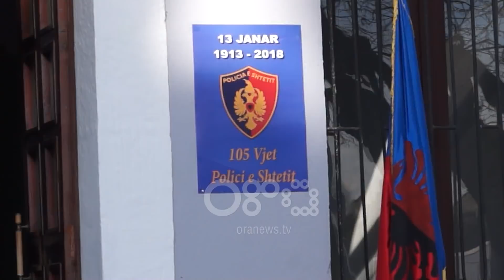Ora News - Atentat me tritol në mes të Shkodrës, mes 8 të plagosurve rëndë Lulzim Kulla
Një shpërthim i fuqishëm tronditi Shkodrën në lagjen  "Partizani" e njohur si lagjja "Rus" një nga më të populluarat në qytet.

Një sasi tritoli e vendosur në një motor tip piaggio, e parkuar para një godine dy katëshe në kryqëzimin e kësaj zone shpërtheu rreth orës 11: 30 minuta duke lënë të plagosur 8 persona, mes tyre pronarin e objektit Lulzim Kulla, punonjes të dyqaneve, dhe kalimtarë të rastit.

Policia e Shkodres deklaron se shpërthimi ndodhi kur " 42 vjeçari, pronar i objektit dy katësh, po hipte në mjetin e tij", makina e bardhë (në foto)

Kush ishte objektiv i atentatit

Lulzim Kulla, një emer i njohur për policinë dyshohet se ka qënë objektiv i atentatit. Motoçikleta ku ishte vendosur shpërthimi është ndarë në dysh dhe madje kur forcat e policisë mbërritën në vendngjarje vazhdonte të nxirrte flakë

Tete te plagosur, Kulla ne gjendje te rende

Aktualisht Kulla ndodhet në gjëndje të rëndë dhe së bashku me 2 të plagosur të tjerë është nisur drejt Tiranës, në spitalin e Traumës për mjekim më të specializuar.

Sipas policisë edhe Ditmir Myftia 32 vjeç  banues në Shkodër, ndodhet në gjendje të rëndë, ndërsa  Gentian Suca 40 vjeç, po banues në Shkodër është jashtë rrezikut për jetën.

Lendime me të lehta kanë pesuar dhe 5 shtetas të tjerë që ndodhen në spitalin rajonal Shkodër për ndihmë mjekesore.

Për shkak të plagëve të shumta, Kulla u transportua me helikopter, ndërsa 2 të tjerët me autoambulanca.

Identifikohen emrat e të plagosurve

Arjola Gjonaj 31 vjece,

Pjeter Arra 53 vjeç

 Ditmir Myftia 32 vjeç

 Pjeter Daka 60 vjeç

Lulzim Kullaj 42 vjeç

Gardosileviç Roikq 50 vjeç